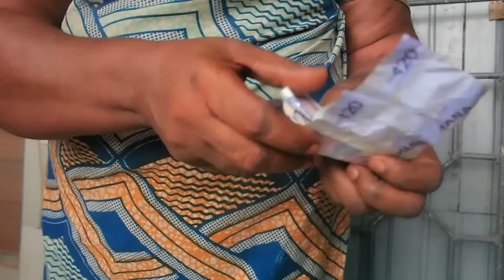OHIA NYE - AKROBETO - SAMUEL OFORI - KU,AWOOD TWI MOVIE